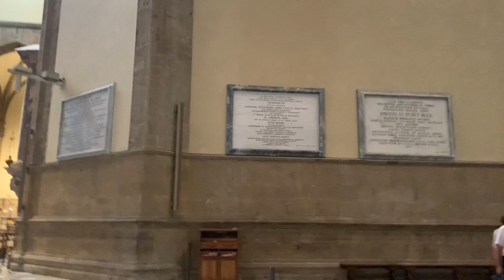Inside of Cathedral of Santa Maria del Fiore || The Duomo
Florence Cathedral, formally the Cattedrale di Santa Maria del Fiore, is the cathedral of Florence, Italy. It was begun in 1296 in the Gothic style to a design of Arnolfo di Cambio and was structurally completed by 1436, with the dome engineered by Filippo Brunelleschi.